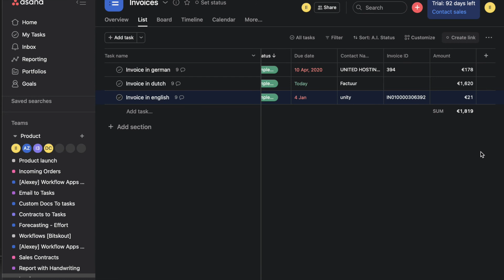Use Asana and work with invoices? Use Bitskout and extract invoice information to Asana tasks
If you use Asana and need to process invoices, you can use Bitskout to automate extracting data and stop spending time on manual data entry.

Bitskout is a UNESCO awarded software platform that allows teams to double their productivity and engagement at work by making their tools smarter.

With help of simple UI, any user regardless of expertise can set up a smart plugin powered by no-code & no-training needed A.I. and add it to their tools of choice in minutes.

This way teams can finally automate tasks that require a tiny bit of human intelligence and stop hiring talent to do admin work.

And with pay-per-use affordable pricing Bitskout democratizes access to A.I. technology for anyone regardless of their expertise bringing A.I. to everyone's hands.